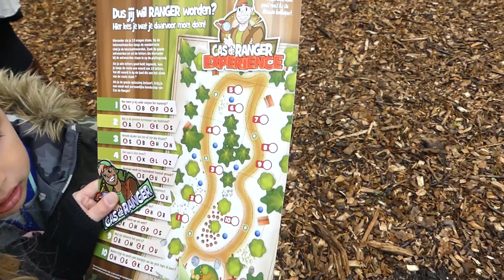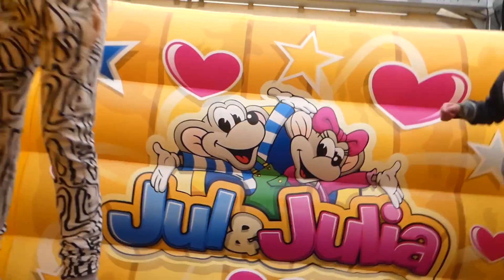CAS DE RANGER PREMIERE !! - Broer en Zus TV VLOG #155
In de meivakantie hebben wij heel veel leuke dingen gedaan! Een leuk dingetje daarvan was de Cas de Ranger première in de Julianatoren! Daar plakken wij natuurlijk ook een dagje spelen aan vast.. Hayley mocht zelfs op het podium komen! Kijk je weer mee?

M U S I C A L L Y: broerenzustv

M U S I C A L L Y van H A Y L E Y: Hayleyvisser

-- ELKE WOENSDAG, ZATERDAG EN ZONDAG OM 15:30 UUR EEN NIEUWE VIDEO! --